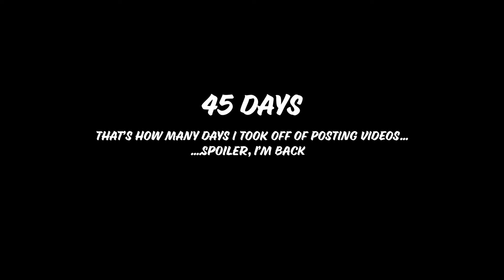building lifted trucks; Jeep Wrangler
I had the opportunity to shoot a video for Dlux Motorsports in Fredericksburg, VA. We shot a video on lifting a Jeep Wrangler. I've spent a lot of time recording and editing videos that last 45 days for these guys. It was really cool to see the process of lifting a truck first hand. I'm ready to start focusing back on this channel and growing it into a car / truck community hang out spot! Here's to a great year, Cheers!